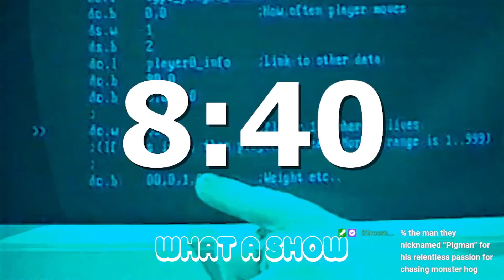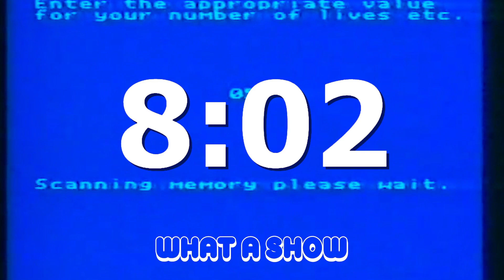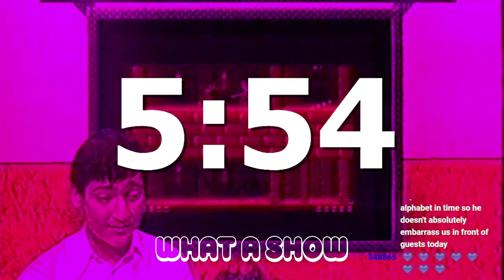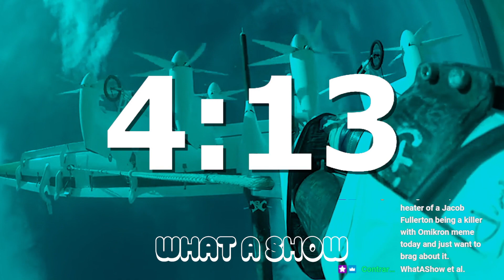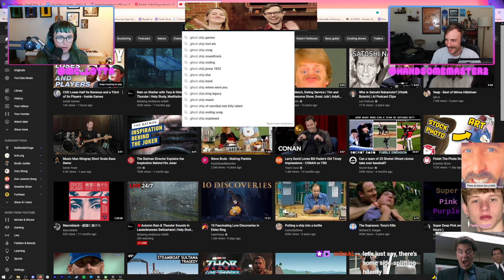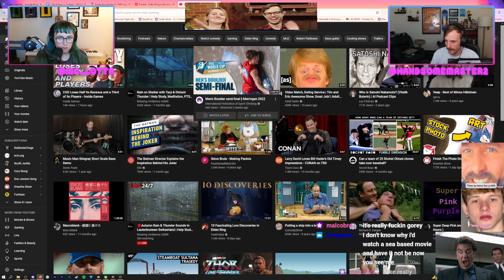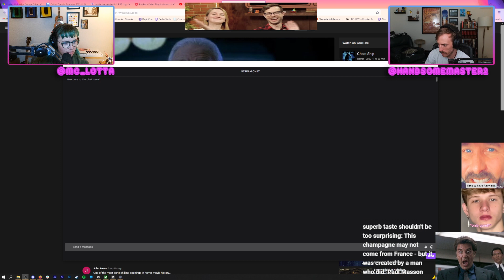taking it hard with SSS | What A Show